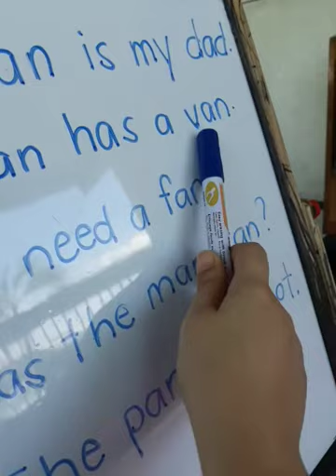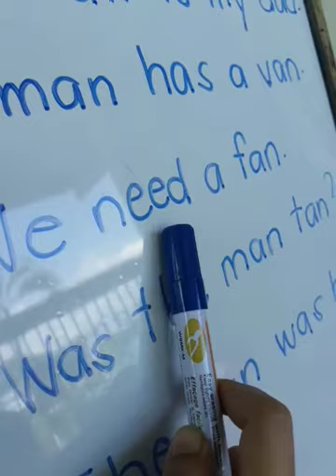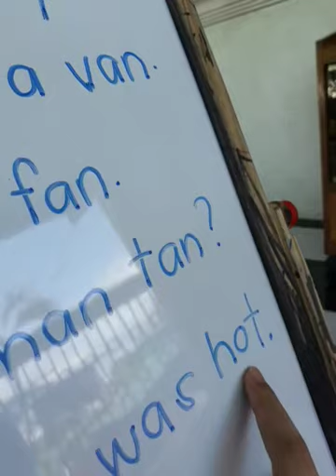July 1, 2020